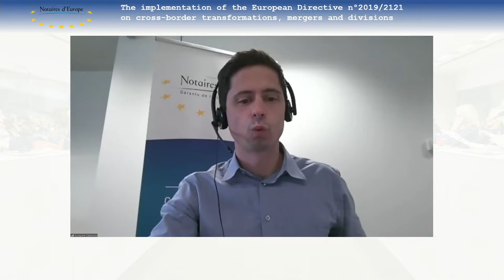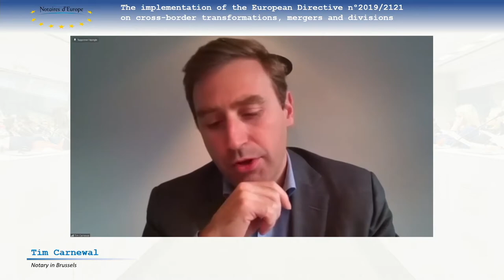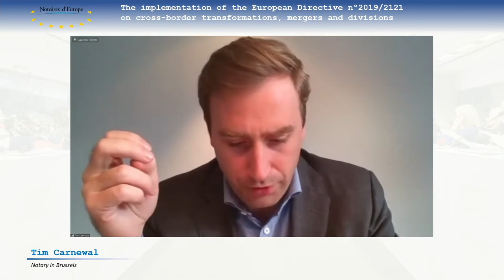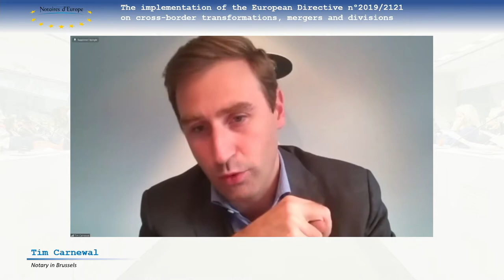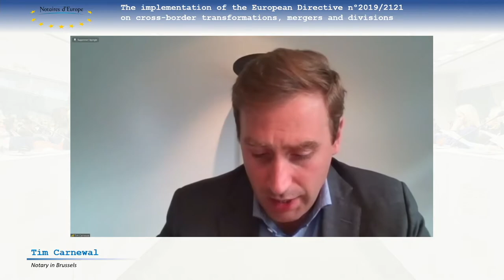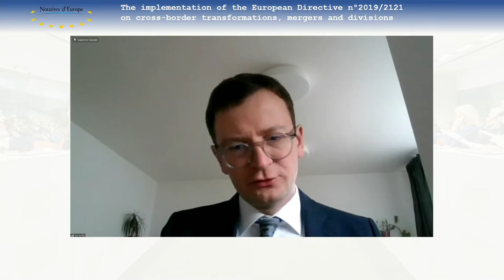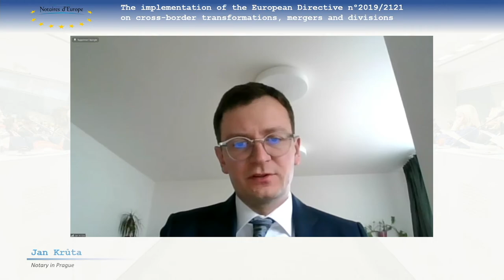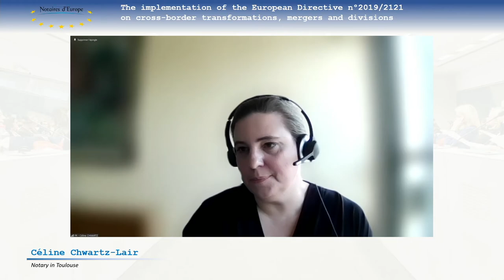CNUE Conference on the implementation of the Directive (EU) n°2019/2121 - Part I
CNUE Conference on “The implementation of the European Directive n°2019/2121 on cross-border transformations, mergers and divisions“

Opening speech
Giampaolo Marcoz, president of the CNUE

Panel I - The scope of the EU Directive n°2019/2121
Moderator : Juana Pulgar Ezquerra, professor of Commercial Law and Director of the Commercial Law Department of the Complutense University of Madrid
• Tim Carnewal, notary in Brussels
• Jan Krůta, notary in Prague
• Céline Chwartz-Lair, notary in Toulouse